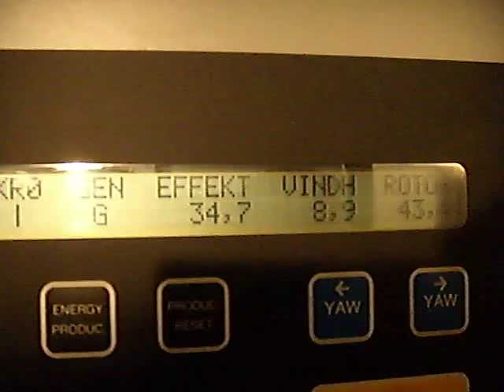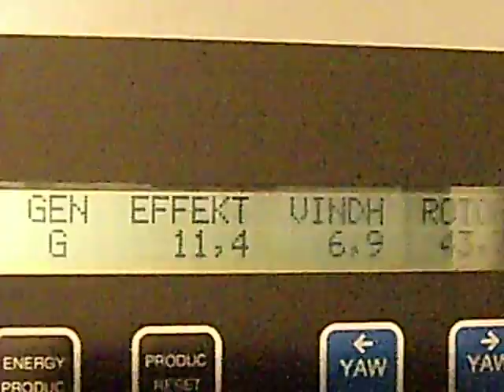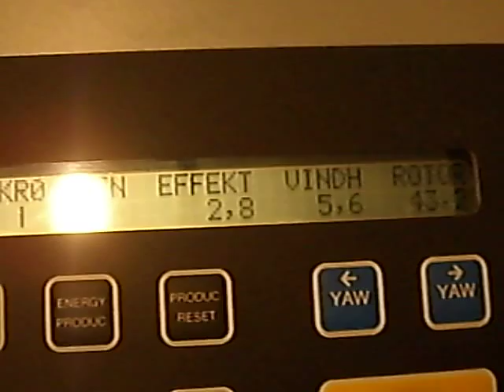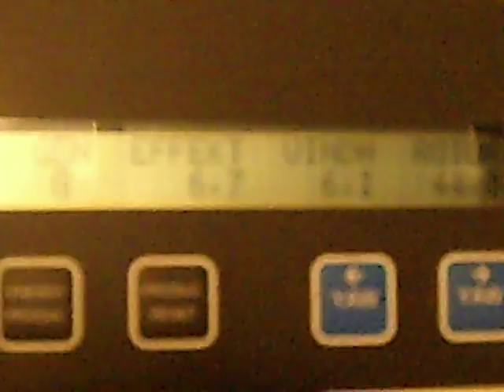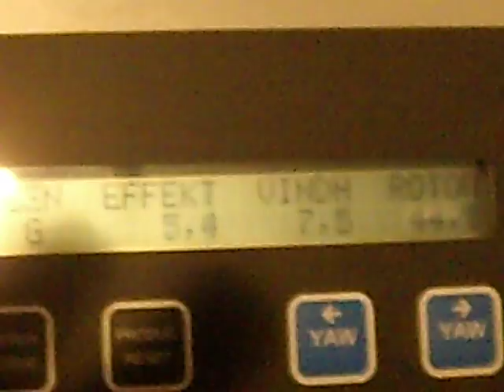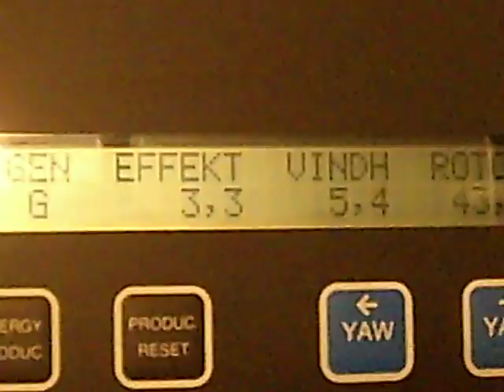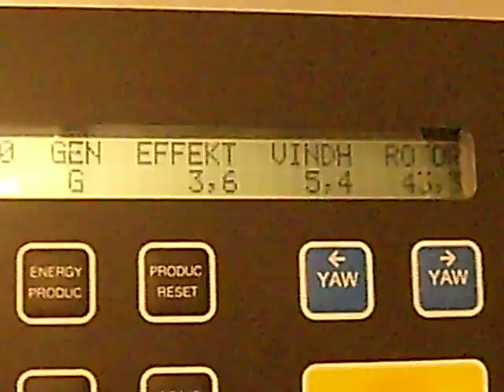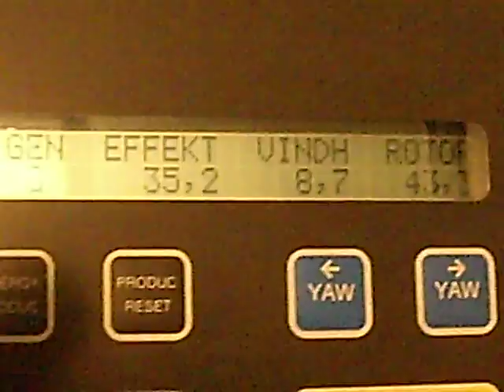Nordtank NTK 130kW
chyba coś mu dolega?cienka produkcja